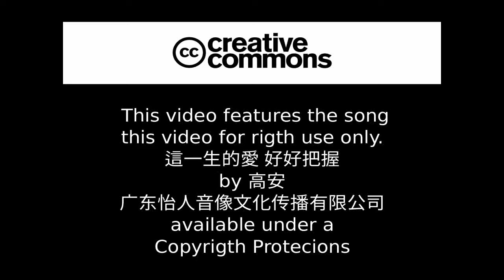這一生的愛 好好把握 - Lyric View + Little Twin Stars Journey Sildeshow (english translated CC avaliable now!)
--English Translated CC has avaliable!!--
Lyric Requirements :
2. The Songs Is Protected by Creative Commons. Youtube Provides a Creative Commons Licenses. so this is can reuse if using the permissions.
3. Songs is can visible the lyric. we can't making more accurate lyrics without your help. please support us using Lyric Designer E-Mail accounts.
4. any problem when visible the lyric or the subtitle (or CC). Contact Lyric Designer E-Mail account. we will delete and reupload the new and fresh lyrics. thanks for support~
5. You Think this video is yours?. Contact Lyric Designer E-Mail account we will delete this video 3/5 days work days
6. Wrong Lyrics? (Same like number 4)

Thanks for read~ now you agree the requirements!

used for learning or purposes only.

What Is Lyric Center?
Lyric Center Is The Sound and Lyrics combined into Lyric View. Which is protected by CC Or "Creative Commons" We are used seriously check for the best lyric preview to pervert Wrong Lyrics. this is used +20 Lyric Sites Very Seriously. start in Checking, Matching, and Results. these 3 Process can make the lyric correct and best quality. for more. contact the Lyric Designer.

Lyric Designer : Billy Wijaya
Privation Manager

2016 Little Twin Stars Cable Corporations. all rights registered by martial law. used with Creative Commons System